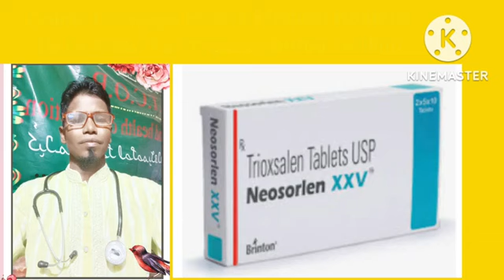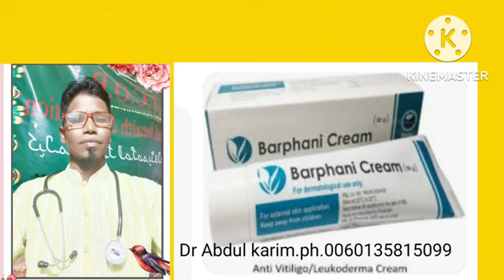Online Rohingya Private Medical Hospital By Dr Abdul Kareem .Leucoderma/vitiligo 20 November 2022